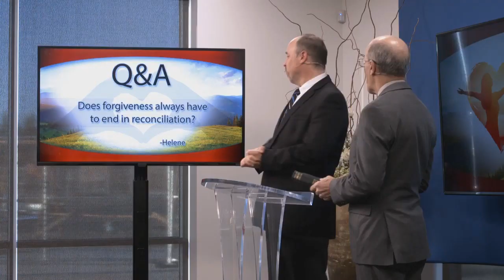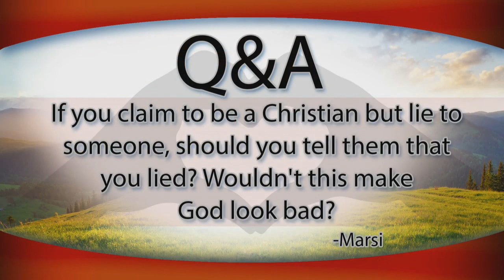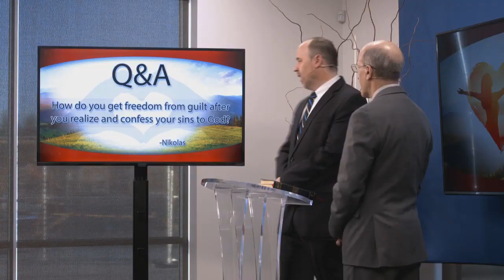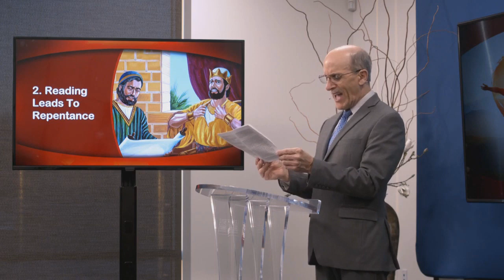Doug Batchelor - They Found The Book (The New Heart Revival)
Hello, friends!
If there was ever a time we needed deep heart-searching revival, it’s now! The worldwide pandemic reminds us that we are nearing the return of Christ. Let’s not put off the spiritual preparation we will all need as we face Earth's final events.

As thousands are sobered by these momentous times and search for spiritual answers, especially during this Easter and Passover season, let’s invite our friends and neighbors to join us in a time of forsaking sin and rededicating our lives to Christ.

Not only is our world at war with a deadly virus, but each of us has a personal battle against the forces of evil—we need to support one another to keep God's people spiritually strong and healthy!